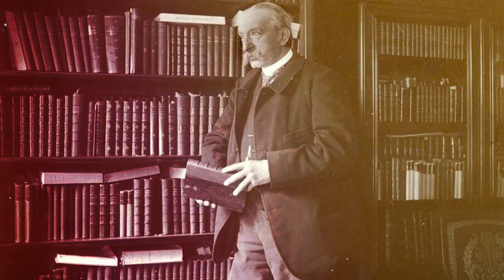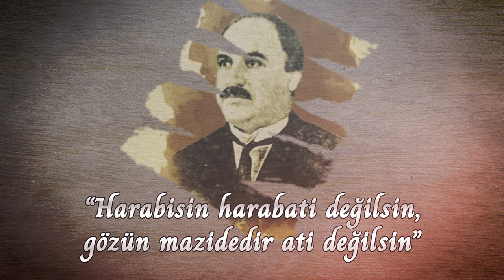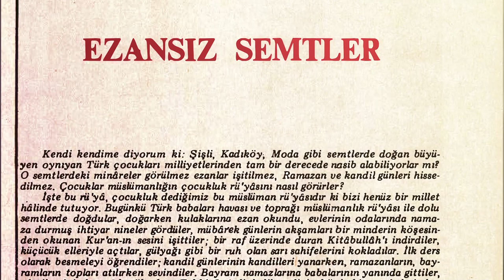Yahya Kemal Beyatlı kimdir?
Cumhuriyet dönemi Türk şiirinin en kuvvetli kalemlerinden biri olan Yahya Kemal Beyatlı, 2 Aralık 1884’te Makedonya’da doğdu. Gerçek adı Ahmet Agah’tır. Babası, dönemin Üsküp Belediye Başkanı, eski icra memuru Nişli Naci Bey; annesi Nakiye Hanım’dır.

İlkokul eğitimini alırken, bir yandan da İshak Bey Camisi’nde medreseye giden Yahya Kemal, Arapça ve Farsçayı burada öğrendi.
Lise yıllarında şiir yazmaya başladı. “Esrar” mahlasını kullanıyordu. O günlerde tek amacı, İstanbul’un edebi ve düşünsel hayatına kendini kabul ettirmekti. 1902’de bu hayalini gerçekleştirmek için lise eğitimini sebep göstererek İstanbul’a taşındı. Vefa Lisesi’ne başlayan Yahya Kemal, İrtika ve Malumat dergilerinde Agah Kemal mahlasıyla şiirler yazdı.

Dönemin popüler siyasi akımlarının etkisiyle Abdülhamit karşıtı görüşleri savunmaya başladı. Jön Türkler’e özenmesi, onu Paris’e kadar sürükledi. Fransa’da dil eğitimi aldı. 1904’te yüksek öğrenimi için Siyasal Bilgiler Fakültesi’ne girdi. Üniversitede ünlü tarihçilerden Albert Sorrel’in derslerinden etkilenen Yahya Kemal, kendine özgü zengin tarihsel bakış açısını burada yakaladı.

Türklüğün öz değerleri, kimlik arayışı ve Türk şiirinin tarihi gibi konularda derinlemesine incelemeler yaptı. Fransa’da kaldığı süre boyunca ünlü Fransız şairlerin eserlerini de inceledi.
Fransa’ya siyasi sebeplerden dönen Yahya Kemal’in Türkiye’ye dönerken kafasında hem sanatla ilgili hayaller dönüp duruyordu.
Dönemindeki şairlerden ayrılan en büyük özelliği, Fransız tarzı şiir unsurlarını, Türk şiir anlayışına uyumlu hale getirmek oldu.
Eski Türk şiirinde şekillenmiş aruz kalıplarını yeni formada soktu. Arapça ve Farsça kelimelerden vazgeçmedi. Adeta melodisi olan akıcı şiirler yazdı.
Onun eski edebiyata ve tarihine olan bağlılığı kimileri tarafından eleştirildi. Hatta Ziya Gökalp’le atışması meşhurdur. Gökalp Yahya Kemal’i hedef alarak, “Harabisin harabati değilsin, gözün mazidedir ati değilsin”dizelerini yazar. Yahya Kemal’se cevabında, “Ne harabi ne harabatiyim, kökü mazide olan atiyim” der.

Yahya Kemal, Batı şiirine ve dillerine hakim olduğu kadar, Türkçeye ve kendi kültürüne de hakimdi. Yeniçeriye Gazel şiirinde tam 5 asır öncesine ait Türkçeyle şiir yazması, bu konudaki kabiliyetini ortaya koyuyor.
Fransa’da 10 yıla yakın süre kaldıktan sonra 1912’de İstanbul’a dönen Yahya Kemal, Darüşşafaka’da edebiyat ve tarih derslerine girdi.

Daha sonra İstanbul Darülfununu’na öğretim görevlisi olarak atandı. 1923’e kadar bu görevi sürdüren Yahya Kemal, aynı zamanda Türk dili ve Türk tarihi konularında çeşitli dergilerde makaleler yayımladı.
Yahya Kemal, düşünce yazılarını daha sonra kitaplaştırdı. Kültür dünyamıza yönelik Üsküdar’la ilgili kaleme aldığı yazı ve Ezansız Semtler yazısı özellikle dikkat çekicidir.
Şiirde ise yepyeni bir tarz bıraktı. Aruzun son temsilcilerinden sayılan Yahya Kemal’in birçok şiiri bestelendi. “Şiirlerimi sadece Münir Nurettin bestelesin” dediği rivayet edilir.
Cumhuriyet’in kurulmasından sonra siyasette de aktif görevler üstlenen Yahya Kemal, büyükelçilik yıllarında Türk tarihine bağlılığını gösterdi. Orta Asya’da zulüm gören on binlerce soydaşımız, onun girişimleriyle Türkiye’ye getirildi.
Hayatı boyunca hiç evlenmeyen Yahya Kemal, emekli olduktan sonra İstanbul’da bir otele yerleşti ve tek başına yaşamaya devam etti. 1 Kasım 1958’de bir çeşit bağırsak hastalığından dolayı vefat etti.